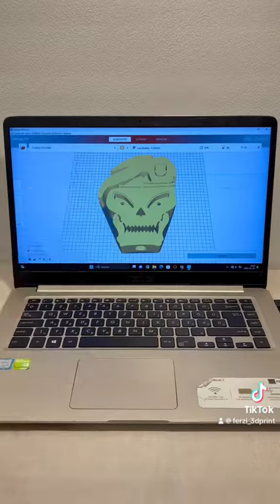Te is szeretnél egy saját CoD koponyás fejhallgató tartót?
Készítsd el a saját 3D nyomtatott Call of Duty koponyás fejhallgatótartódat - világító szemekkel 🪖🎧💀🔫 - letölthető fájlok a kommentekben!